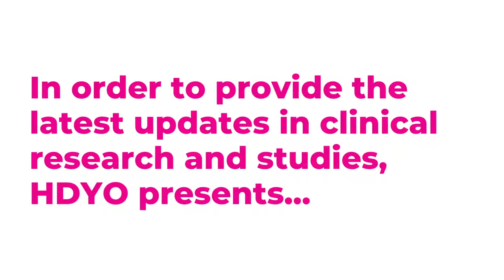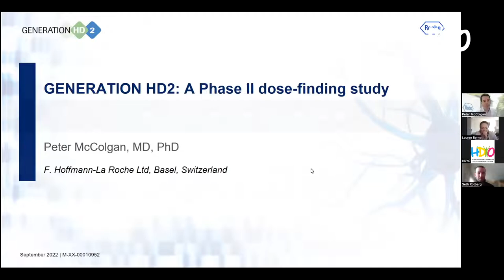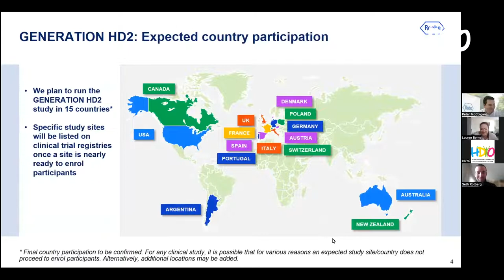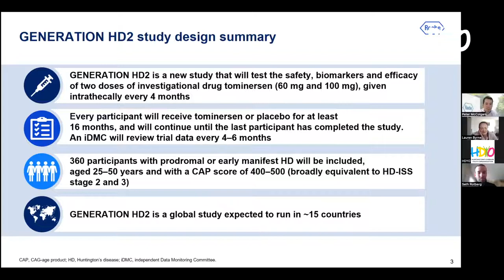HDYO Casual Conversation with Roche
Roche announced their findings following the GENERATION HD1 trial including details for a second trial, GENERATION HD2.

HDYO Board and Community Members, Seth Rotberg and Lauren Byrne will sit down with Dr. Peter McColgan to ask questions from the huntingtonsdisease community about their new trial in a casual, easy-to-understand conversation.

Tune in on Facebook and YouTube on Tuesday, September 27th at 12 p.m. EST.

Interested in learning more from Roche? Reach their community letter